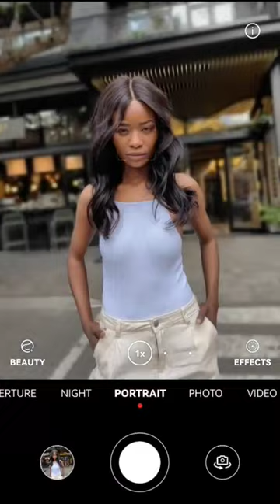Your SMARTPHONE is the ULTIMATE tool for portraits! HUAWEI P50 Camera. 😍😜